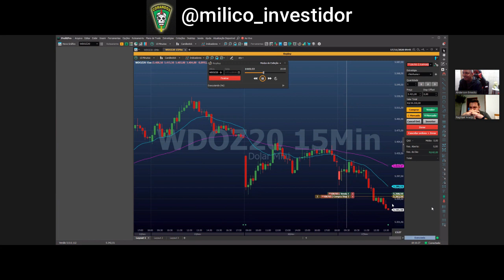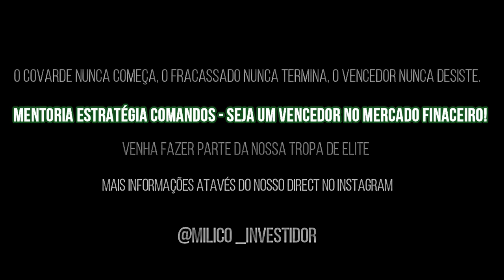Mentoria Estratégia Comandos - Seja um Vencedor no Mercado Financeiro.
Um dos Nossos Soldados Massacrando o Inimigo no Mercado. Seja um Caveira você também, Venha Fazer Parte da Nossa Tropa de Elite.

Mentoria Estatégia Comandos

Nós só Admitimos os Fortes e os Fracos que se Arrebentem. 💪💀

Para Mais Informações entre em contato conosco Através do Nosso Instagram @milico_investidor ou clique